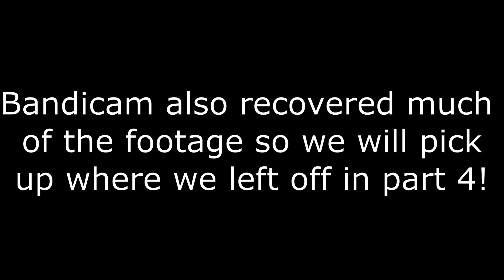Welcome Bakura and everything CRASHES! || Defenders Quest: Valley of the Forgotten - Part 3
I totally thought I had lost all of my footage as Bandicam and the game crashed, luckily Bandicam was able to recover the footage and repair it. On a happier note! We now have Ryo Bakura (Not really) join the party!